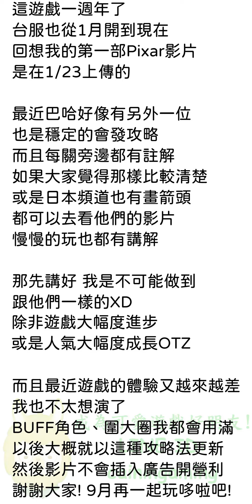Pixar Tower #61 Tower PR - 1st Anniversary Mr. Incredible Walkthrough